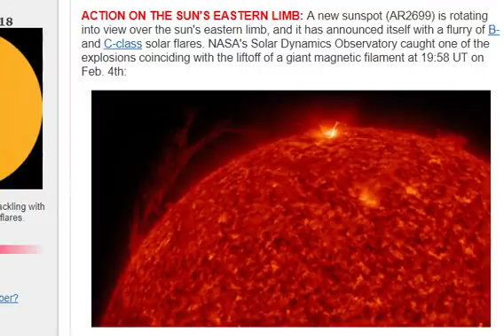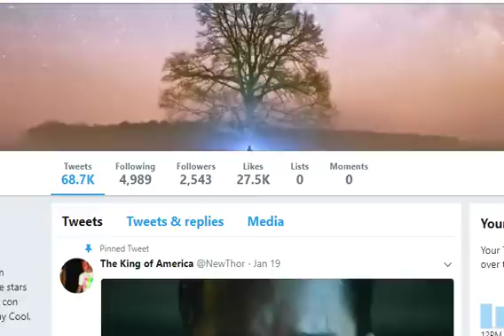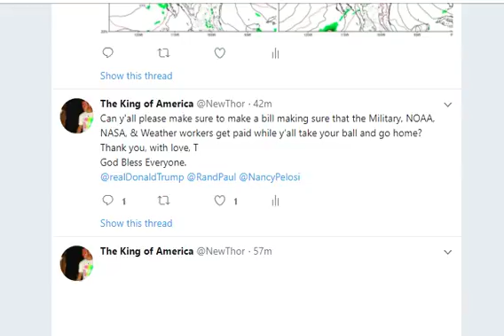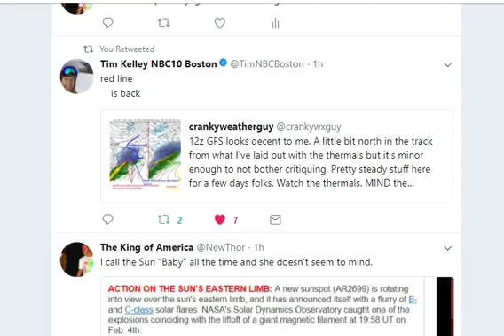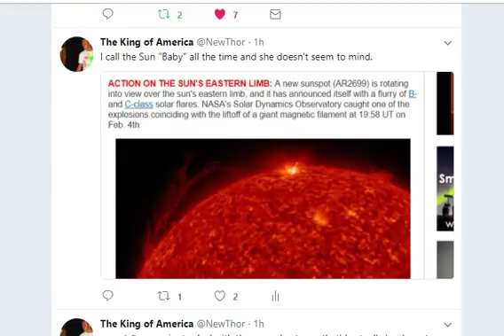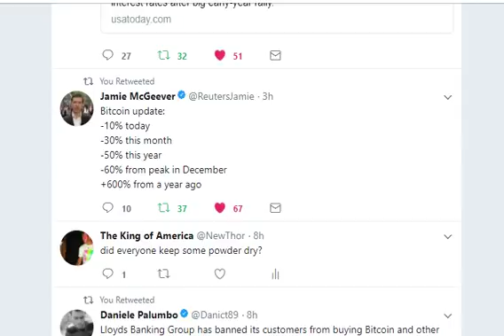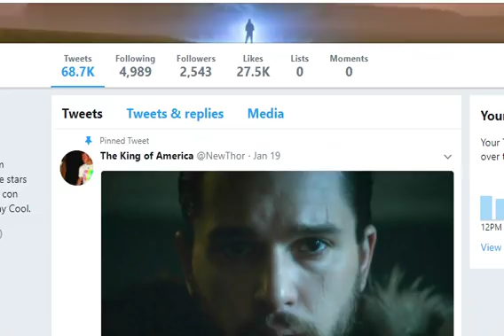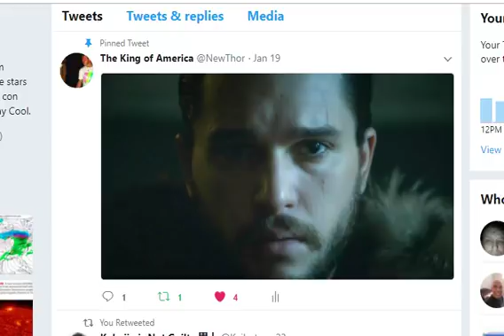Are you up to the Challenge? Eclipses, Comets, Sun Action, Storms, Government Shutdown & You.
Are you up to the Challenge? The last eclipse was weird & wonderful, we have another eclipse on February 15th, We've got Comet c/2016 R2 alive and kicking, our government is about to go into hibernation and we have a new round of wave after wave after wave after wave storms on the way.

Let's get ready to play.
God bless everyone,
T

HOUSTON TEXAS
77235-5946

Lights Over Lapland is excited to announce that we now have TWO aurora webcams covering nearly a 200° view of Abisko National Park in Sweden! Watch the auroras dance live, all season long here.

SOLAR WIND GRAZING EARTH: A stream of solar wind spilling from a northern hole in the sun's atmosphere is grazing Earth's magnetic field today. This could cause geomagnetic unrest and auroras around the Arctic Circle. Free: Aurora Alerts

ACTION ON THE SUN'S EASTERN LIMB: A new sunspot (AR2699) is rotating into view over the sun's eastern limb, and it has announced itself with a flurry of B- and C-class solar flares. NASA's Solar Dynamics Observatory caught one of the explosions coinciding with the liftoff of a giant magnetic filament at 19:58 UT on Feb. 4th:

These flares are relatively weak and would probably escape notice during a more active phase of the solar cycle. However, we are now on the eve of Solar Minimum. C-class flares, albeit "weak," are sharp departures from months of tomb-like quiet on the solar surface.

Extreme UV radiation from the flares is causing minor waves of ionization in Earth's upper atmosphere. Otherwise, the explosions have not been geoeffective.

PARASELENIC CIRCLES: When the Moon is full and it's really cold outside, strange things can happen in the sky. Consider the following: "Jan 31st was a very chilly night about, -24 C and with a windchill about -34 C," reports Sheila Wiwchar of Kaleida, Manitoba. "Stepping outside to look at the Moon, I saw something I've never seen before: One halo circling the Moon and another one cutting right through it."

I photographed this strange double halo using a Canon 6D with a Sigma lens at 10mm--lots of vignetting, but I was able to fit in both halos," she says.

Atmospheric optics expert Les Cowley explains the apparition: "These are ice halos, formed by plate-shaped crystals in high clouds."

"The halo circling the moon is the familiar 22 degree halo," he says. "The circle through the Moon and around the sky is much more rare. It is a paraselenic circle, named after after Selene, the Greek goddess of the Moon and one of the ancient Titans. The equivalent around the sun is the parhelic circle after Helios, the personification of the sun and also a Titan."

Paraselenic circles aren't the only strange thing that happened ion Jan. 31st. Millions of people also witnessed a total eclipse of the Moon.